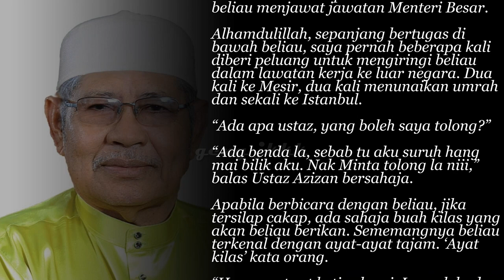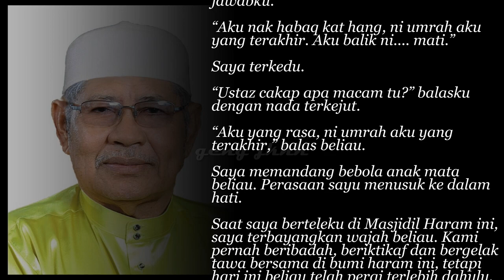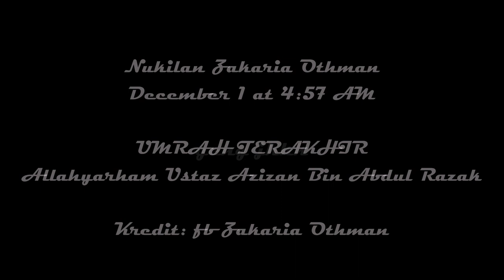UMRAH TERAKHIR - Allahyarham Ustaz Azizan Bin Abdul Razak- Nukilan Zakaria Othman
Nukilan Zakaria Othman
December 1 at 4:57 AM

UMRAH TERAKHIR
Allahyarham Ustaz Azizan Bin Abdul Razak

Kredit: fb Zakaria Othman